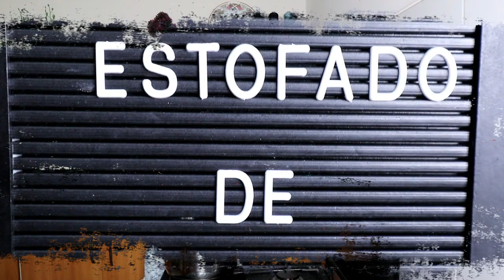ESTOFADO DE RES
Lista de ingredientes (4 PORCIONES):
1 Kg Carne
500 ml Caldo de Res
1 Taza Vino Blanco
1 Taza Extracto de tomate
1 Cebolla
1 Diente de ajo
3 Papas
150 Gr Arvejas
Sal, pimienta negra y maicena (cantidad necesaria)